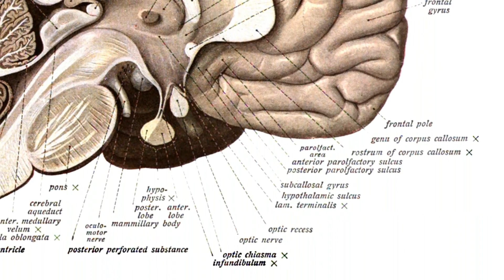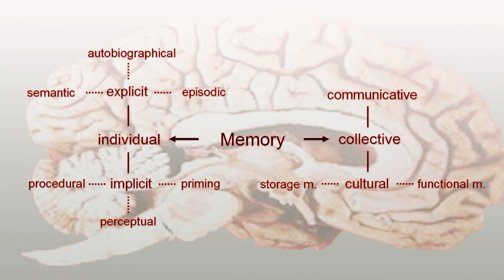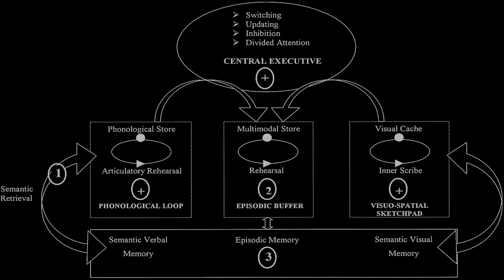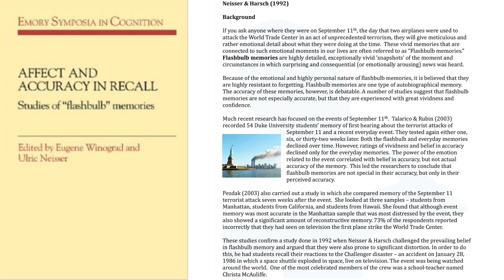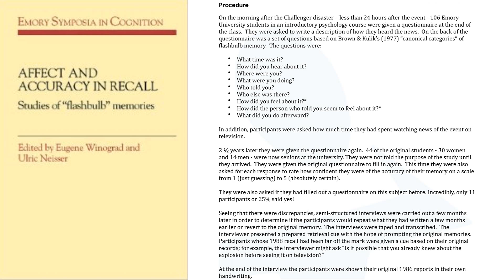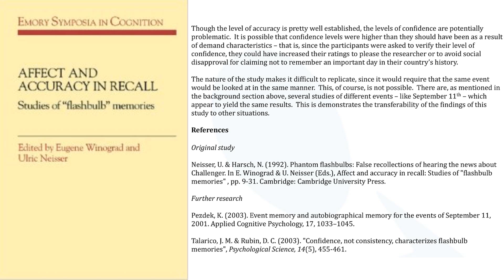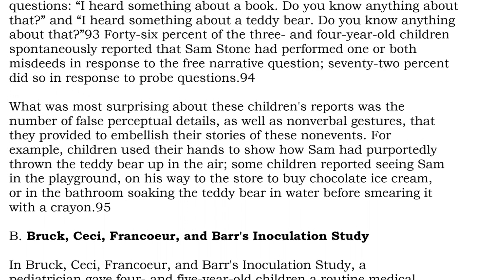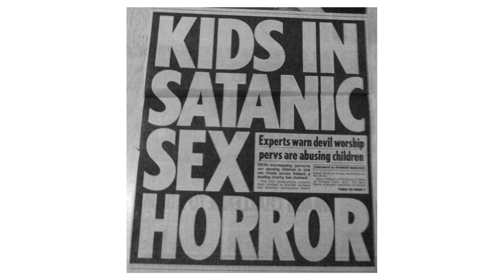Do you remember 9/11? ............................Are you certain about that?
If You Like It - Thumb It Up